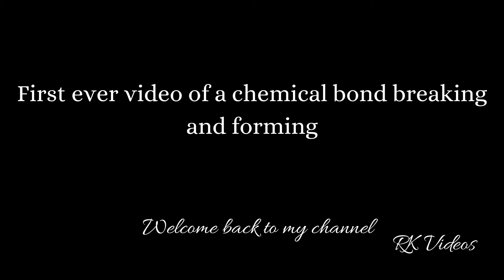First ever video of a chemical bond breaking and forming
A chemical bond between two metal atoms has been filmed breaking and forming for the first time – something scientists say they only dreamed of seeing. Watching this happen in real time “was absolutely unbelievable”, says Andrei Khlobystov at the University of Nottingham, UK, who led the team that recorded it.